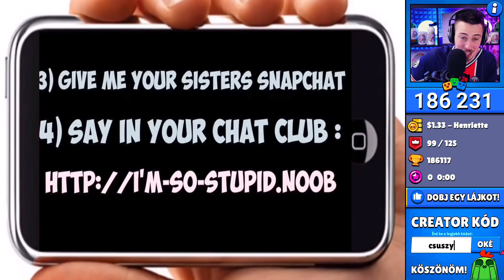Noob Vs. Pro Játékos! EZ TÉNYLEG IGAZ! / Brawl Stars Magyarul